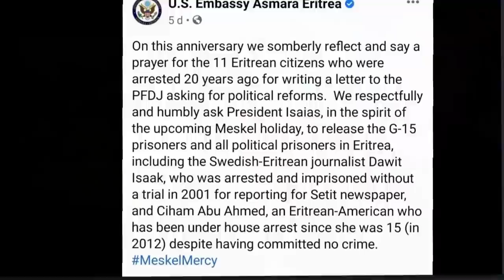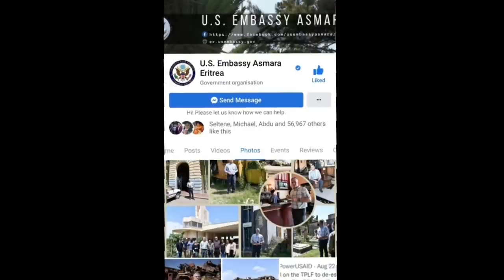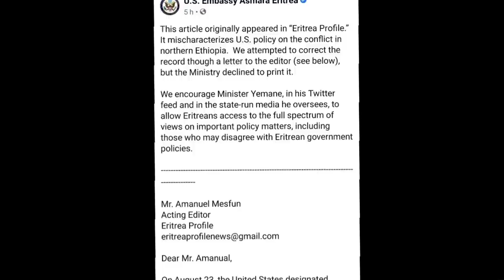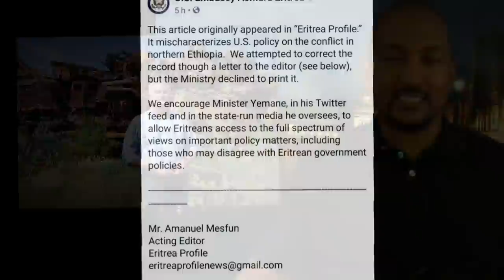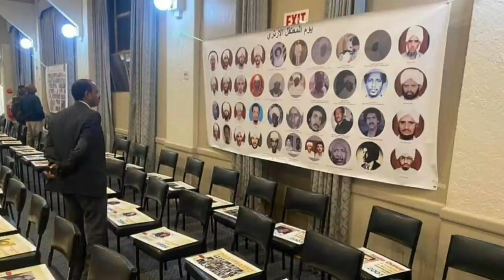ቲፋኖስ ንህግደፍ ድቃስ ከሊኡዎም! Commont on Steven C.Walker latest facebook post